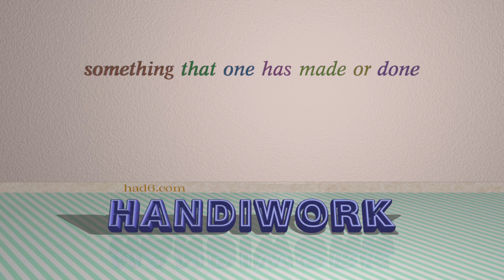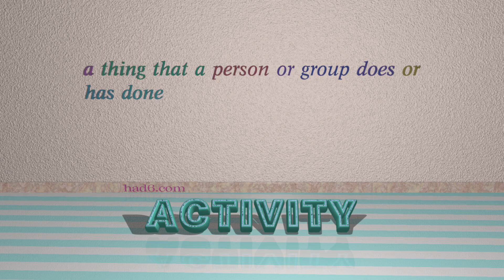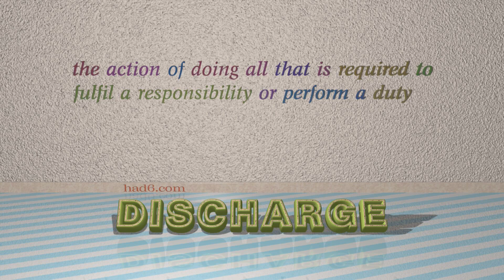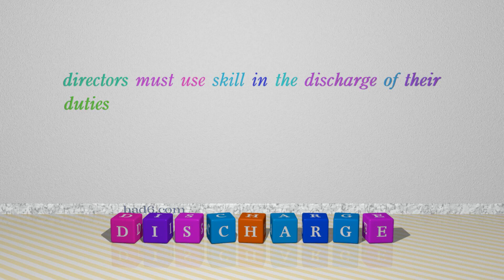doing - 6 nouns having the meaning of doing (sentence examples)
This video examines doing as a noun. Here, 6 nouns, which have meanings similar to that of doing in standard English, are introduced through sentence examples. These synonyms help you to remember the meanings of this group of words for improving your vocabulary.